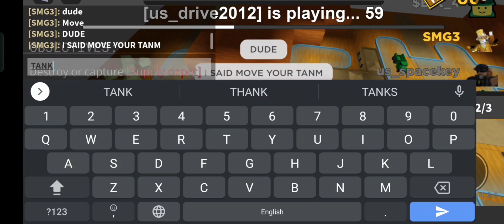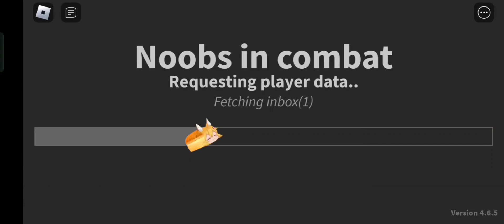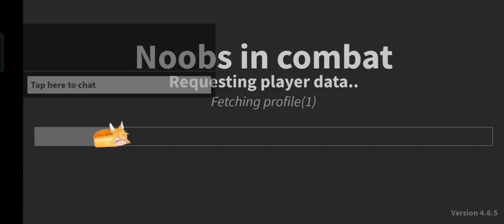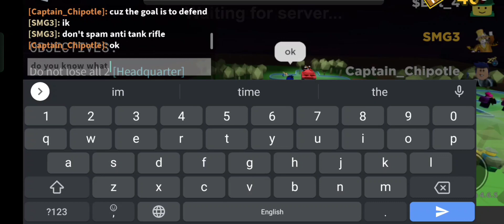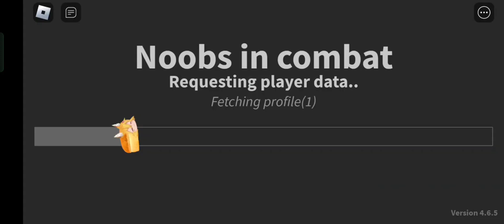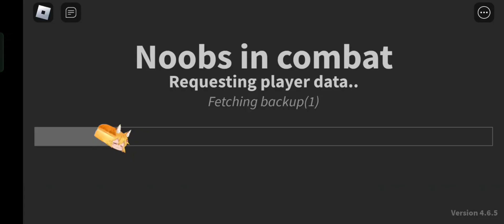Nic carry #3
description in the end of the vid